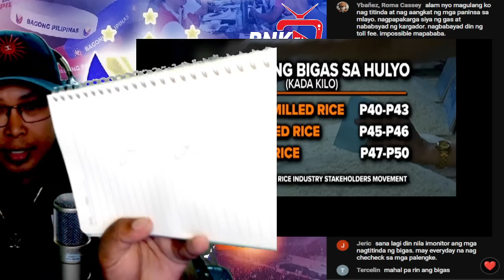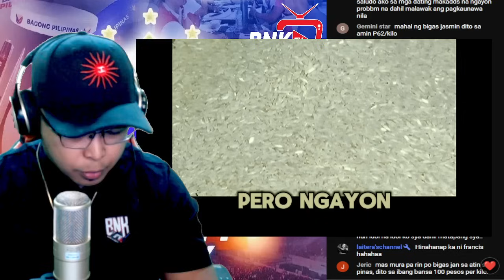HETO NA MARCOS JR. MARCOS ROMUALDEZ TANDEM BUNUWAGIN ANG MGA DDS RICE TRADERS